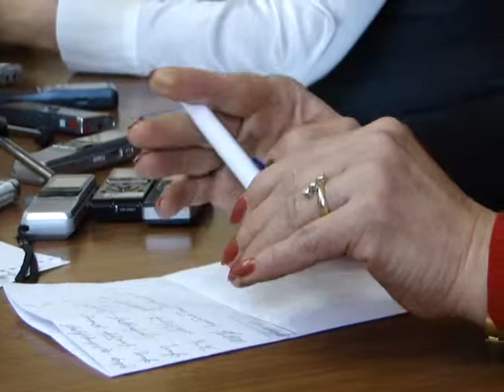Լյուդմիլա ՍարգսյանըՀԱԿ և Կարինե Աճեմյան ՀՀԿ1interpress am